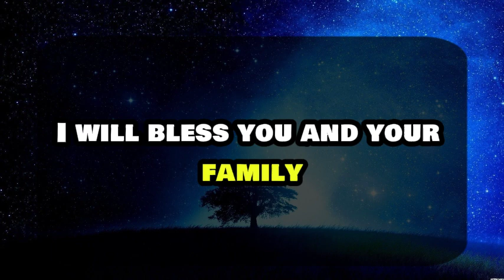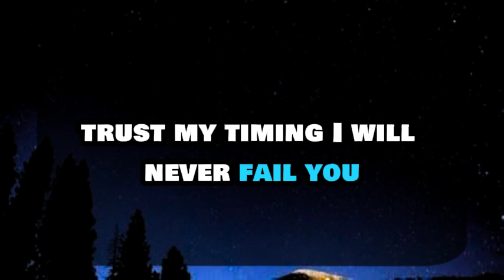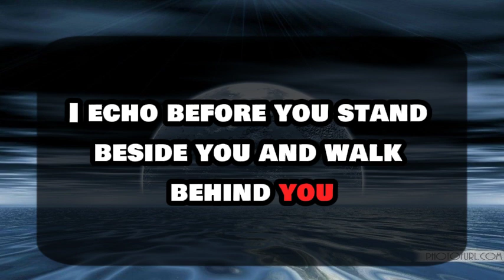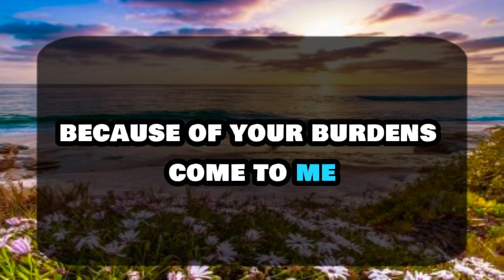11:11💌 God says : SOMEONE IS SECRETLY MIXING SOMETHING IN🌈Angels Message ✝ Gods Message